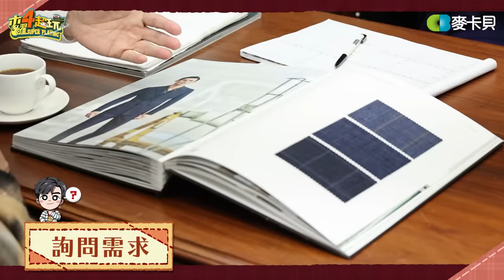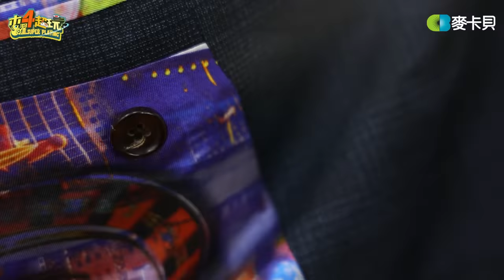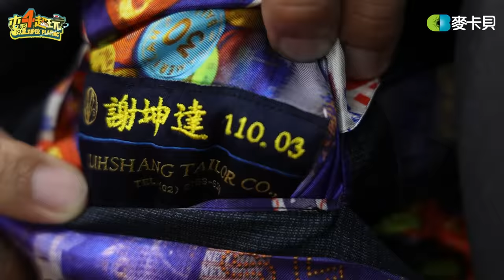《一日系列第一百五十九集》帥還能更帥？！來看邰哥一針一線為坤達量身訂製專屬西裝 - 一日西裝師傅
感謝乾爹↓↓↓
什麼～奧運結束後，全國運動會要開始了！
國內最高層級的運動賽事與奧運同年可是第一次
台灣最強選手將聚集新北頂尖對決
快跟阿部，泱泱、溫妮一起關注110新北全運會
10/16-21揪你一起來為選手加油!!

➤拍攝產品由台灣佳能所提供
相機：EOS R6(機身)
鏡頭：
RF 15-35mm f/2.8L IS USM
RF 24-105mm f/4L IS USM 顆
RF 24-240mm f/4-6.3 IS USM
RF 70-200mm F2.8 L IS USM